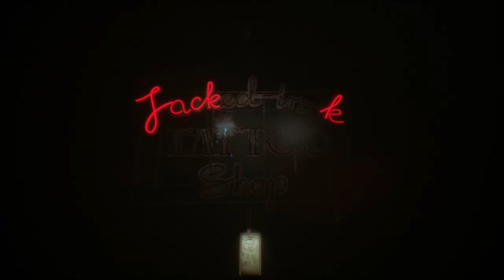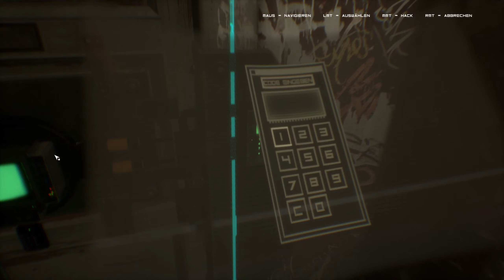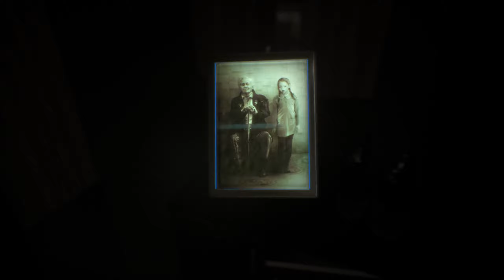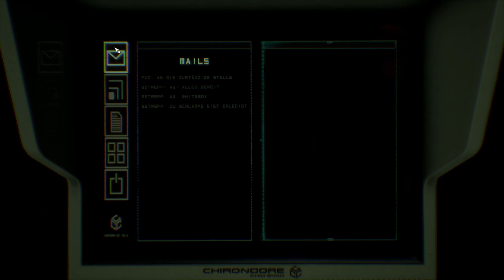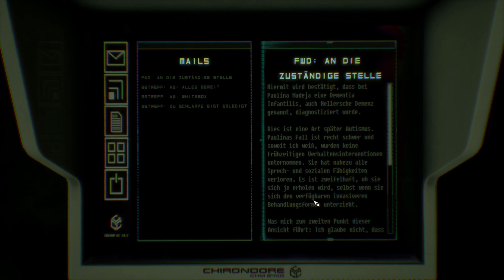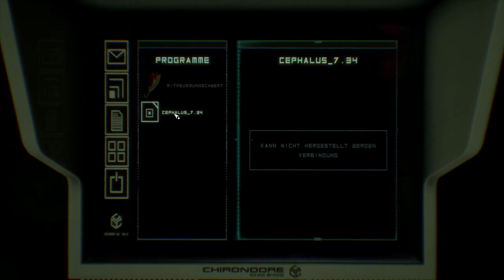Observer / Let's Play { Part 3 - Deutsch } Was ist den hier passiert?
Was würdest du tun, wenn deine Ängste gehackt würden?

Es ist das Jahr 2084. Du bist Daniel Lazarski, ein Elite-Neuraldetektiv (genannt Observer) und Teil einer privaten Polizeieinheit, deren Job darin besteht, die Gedanken von Verdächtigen zu hacken und in sie einzudringen. Eine geheimnisvolle Nachricht deines Sohnes, einem hochrangigen Ingenieur der mächtigen Chiron Corporation, mit dem du zerstritten bist, bewegt dich dazu, in die schäbigen Slums Krakaus zu reisen, um Nachforschungen anzustellen. Während du dich in die Gedanken von Kriminellen und ihren Opfern hackst, um Hinweise zu finden, musst du ihre dunkelsten Ängste durchleben. Wie weit wirst du gehen, um die Wahrheit aufzudecken?

Observer  ist ein Cyberpunk-Horrorspiel für Erwachsene, das von Bloober Team, den Machern von Layers of Fear, entwickelt wurde. Was du siehst, wird dich verstören.

Wenn auch du mich unterstützen möchtest dann lass gerne ein 💚ABO🧡 oder einen Daumen 👍Hoch da👍 und schreibt mir in die Kommentare!

LG

M@nu